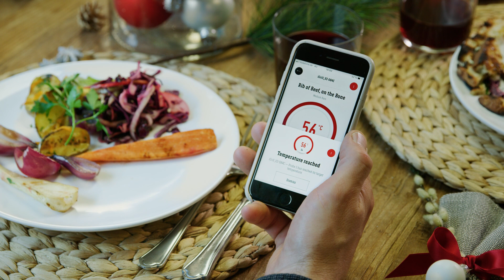Oksestek - Helårsgrilling med Weber